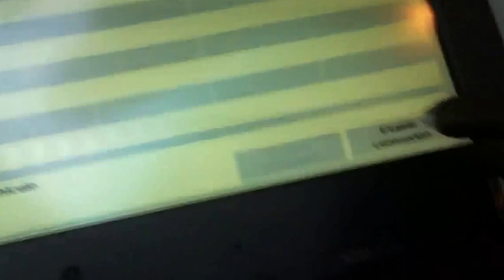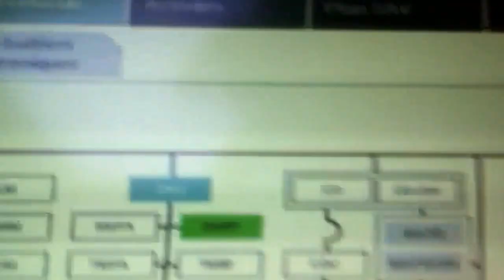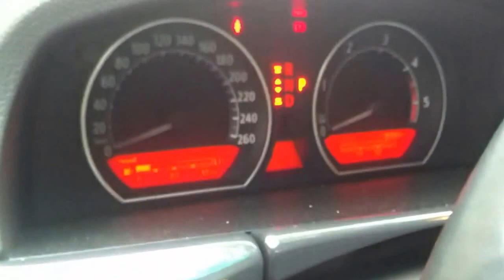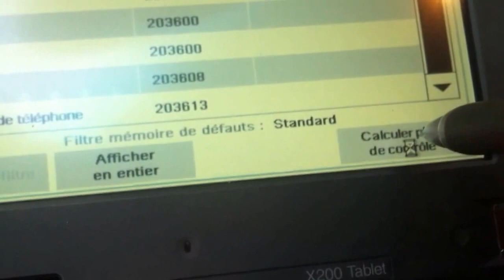BMW ISTA/D 740d E65